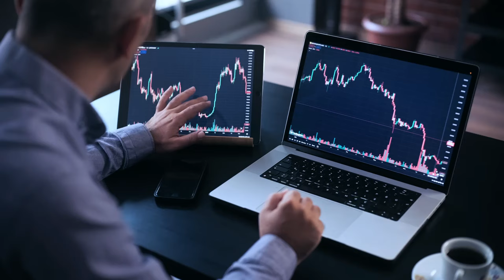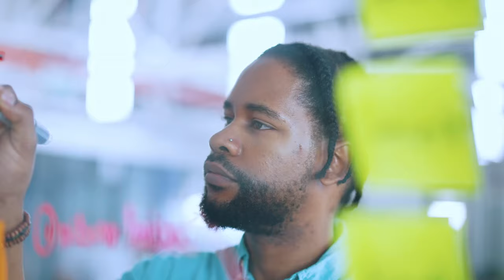LE RETOUR AUX SOURCE EST-IL UNE ARNAQUE?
Dans cette vidéo je vous pOSE LA QUESTION DU RETOUR AUX SOURCES, EST-IL UN VRAI COMBAT, EST-CE UNE ARNAQUE OU JUSTE UN SUJET INTÉRESSANT? Dans cette vidéo on tente d'y répondre de façon concrète en apportant des réponse à partir de quelques hypothèses..